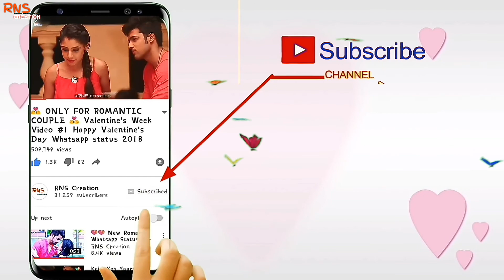💔 New Sad Whatsapp Status 💔 Girl Broken Heart Whatsapp Status 💔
Rns Creation Presented :)30 Sec WhatsApp Status For sad broken heart hum royenge itna

And wait for more latest upcoming videos. I love editing Pictures and videos, I like to edit whatsapp and instagram status videos with Hindi songs, also I like editing pictures. I try my best to entertain my subscribers as much as I can. Make sure to like and commet'

Thank u.

Note: we don’t make any profit from any of our videos, it is only for you to enjoy and entertain. All the profits go to the original owners of the songs and videos. Thank you
love status,
sad status,
romantic status,
old status,
new status,
love songs,
sad songs,
romance song,
romantic song,
bollywood songs status,nt on my videos to encourage me to making more videos. RNS creation (retouching the heart).
whatsapp songs,
whatsapp love songs,
whatsaap comedy,
whatsapp romantic,
whatsapp emoji,
whatsapp status,
whatsapp video,
whatsapp song,
whatsapp latest status video,
whatsapp song,
whatsup,
whatsapp dp,
love status,
sad status,
old status,
emotional status,
whatsapp status,
some clips,
videos for whatsapp,
30 second sad video
30 second love video
Whatsapp status video
30s cute love whatsapp status
story video
30 second whatsapp
30 second story video
30 sec video story whatsapp status with lyrics
whatsapp videos
WhatsApp status
30 seconds video,
Best WhatsApp status
Hum royenge itna Whatsapp status